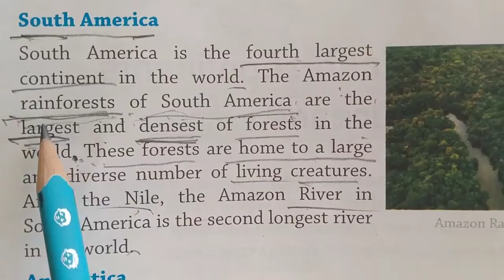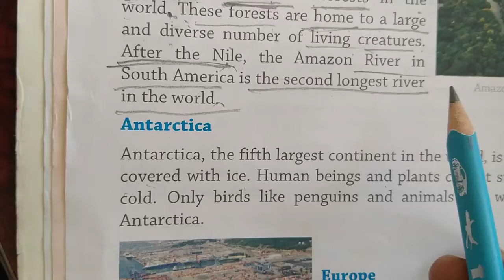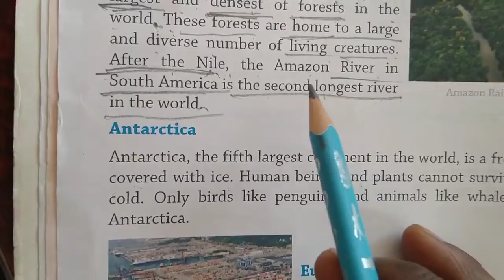Class-5 S.st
Lesson -1